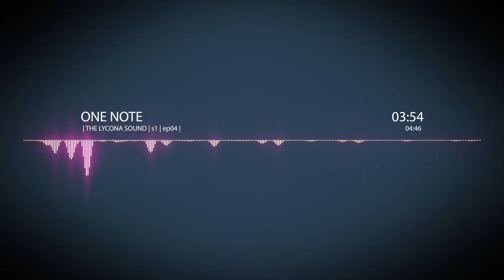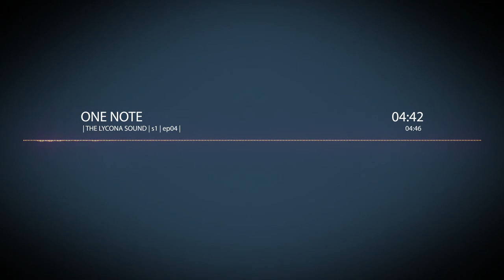The Lycona Sound | s1 | ep04 | - One Note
*Hey, Hey, Party, People!*
My name's Clif Armstrong and I enjoy playing the piano.